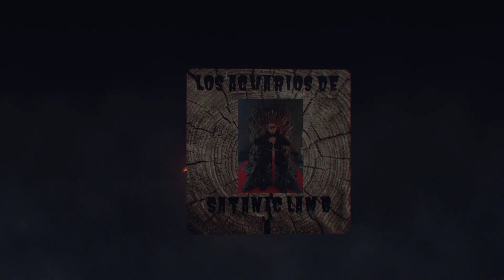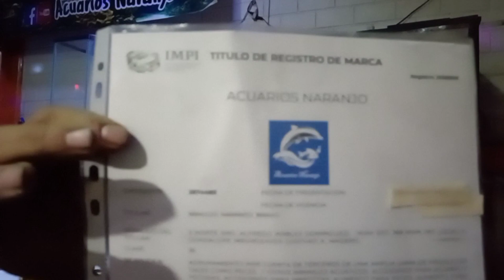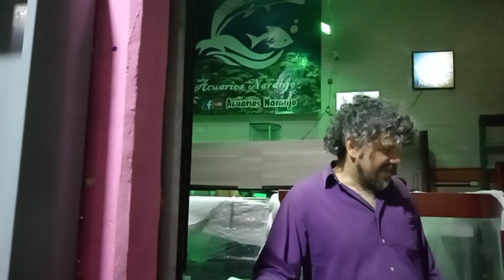novedades en acuarios naranjo